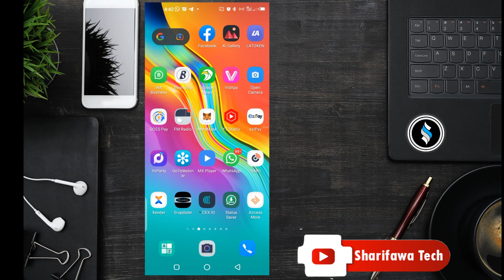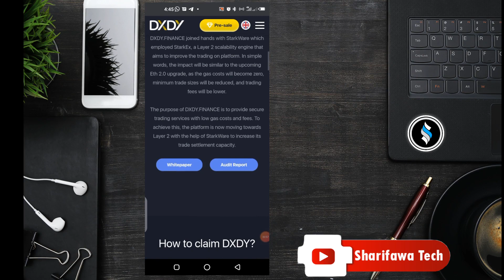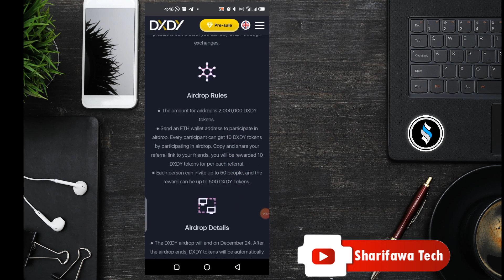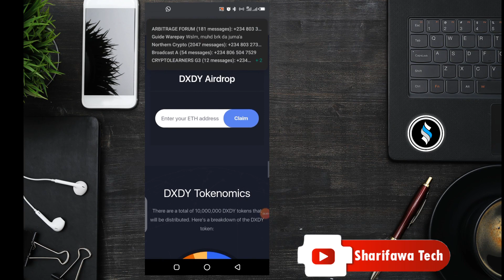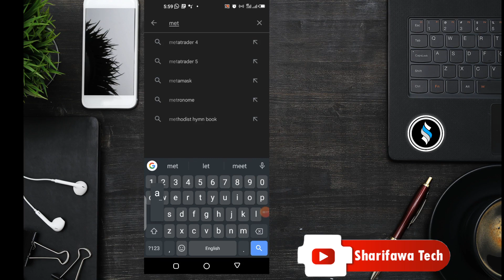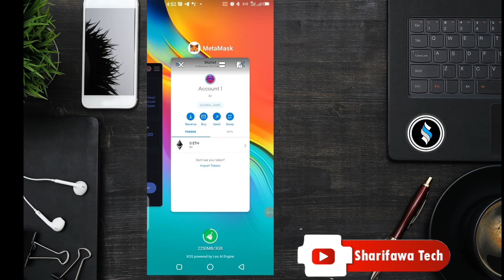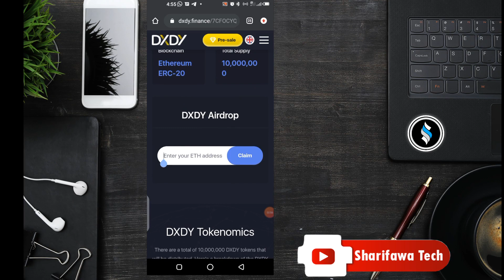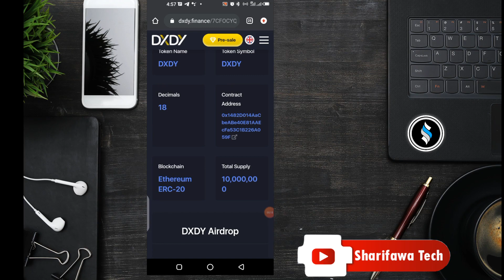KU HANZARTA ANA RABA AIRDROP NA DXDY TOKEN 10= $300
A wannan video zamu koya muku yadda ake samun coin din dxdy Airdrop